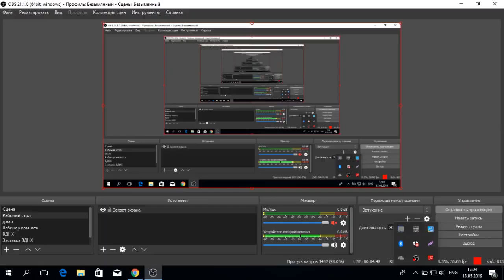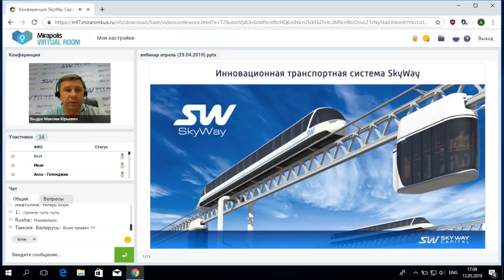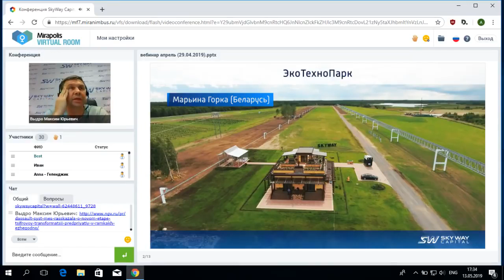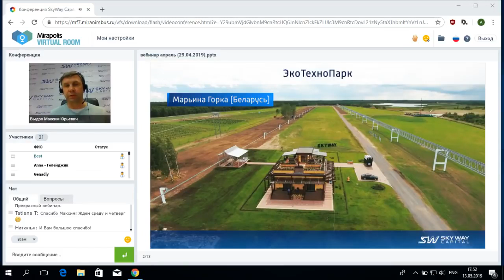13 05 2019 Вебинар «Презентация компании SKY WAY CAPITAL»